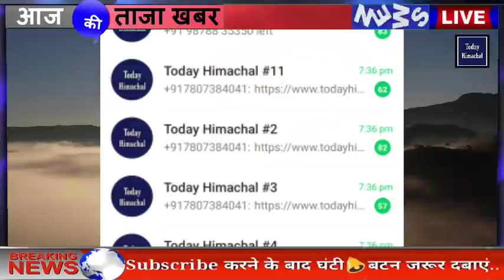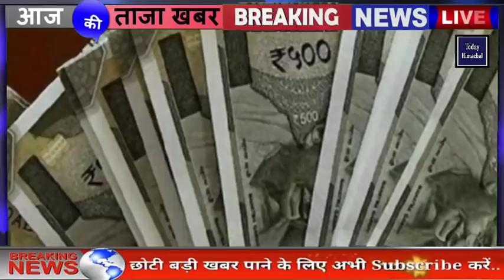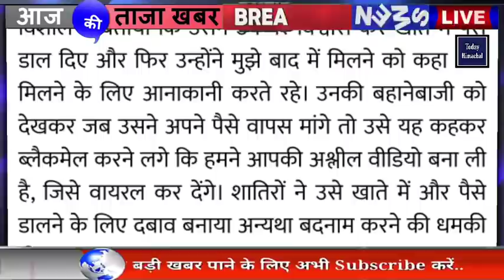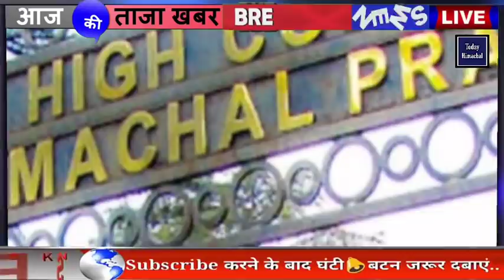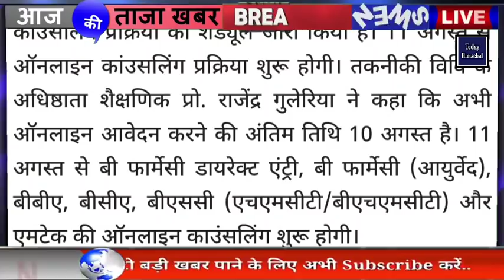✅🛑 6 August 2021 | हिमाचल प्रदेश के मुख्य समाचार | HP News | Himachal News | Today Himachal News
Priyanka sharma
Nishant
Shiksha
Geetika Pandey

Topics Discussed /Queries Solved

1  himachal news 06 August 2021
2 - hp news 06 August 2021
3 - himachal news today 6 August 2021
4 - republic himachal today news
5 - Republic Himachal News
6 - hp police recruitment 2021
7 - himachal ki news 6 August 2021
8 - himachal samachar 6 August 2021
9 - hp police bharti 2021
10  August 2021 news
11- Himachal pradesh news 6 August 2021
12 hp news, hp latest news
13 Kangra news, Hamirpur news
14 Shimla news, Solan news
15 mandi news, kullunews
16 Chamba news, Kinnaur news
17 Una news, Sirmour news
18  हिमाचल न्यूज़
19 Himachal Republic
20- himachal guidelines 6 August 2021
21- Himachal school college news
22- hpu news, hpu latest updates
23- hpu ug exam 2021
24- hpu bed entrance exam preparation 2021
25- Himachal hp news hindi
Himachal Cabinet news 6 August 2021
Hp cabinet news
6 August 2021

Latest Himachal News 6 August 2021
Himachal Cabinet Meeting news
hpu second year Datesheet
hpu first year Datesheet
Hp cabinet meeting decision today
Hp cabinet news today
Himachal Cabinet Meeting 6 August 2021
Himachal Corona news, himachal Black fungus news, himachal latest news, himachal latest guidelines, hp latest news
Himachal patwari bharti 2021
HPU reappear exam news
Hp Police constable bharti 2021
HPU ug final year exam news
Himachal Cabinet Meeting desisions today
Today Cabinet Meeting decision
HPTU UG exam news
HPTU 2021 exam news
hp cabinet meeting news
Himachal black fungus news
Himachal weather news
Himachal mousam samachar
Himachal forest gaurd bharti 2021
Hp iti news
Hp polytechnic exam news
Himachal Lockdown News
Himachal Corona update
hp tet exam preparation 2021
Hp tet exam news
Hp Police constable recruitment 2021
Himachal tourism news
Himachal Pradesh University exam news
Hpu rusa exam news
Hpu rusa result news
Himachal tourism guidelines
HP monsoon rain news
Himachal covid new strain news
Himachal monsoon news

हिमाचल कैबिनेट न्यूज़
कैबिनेट बैठक की बड़ी खबरें
hrtc bus news
hrtc epass news
Himachal guidelines
hp tourirst guidelines
Himachal cabinet job news
Himachal cabinet school news
Himachal cabinet college news
hp cabinet all decesions 5 August
cabinet hrtc news
cabinet meeting college news
hp cabinet interstate bus news
hrtc interstate bus news
hptu opening news
hp polytecnic opening news
iti opening news

6 August hp News
6 August Himachal News
6 August 2021 Himachal News
hp News today 6 August 2021
Himachal school opening News
hp job recruitmemt August 2021
Himachal jobs
Himachal health department jobs
Himachal new guidelines
hrtc New